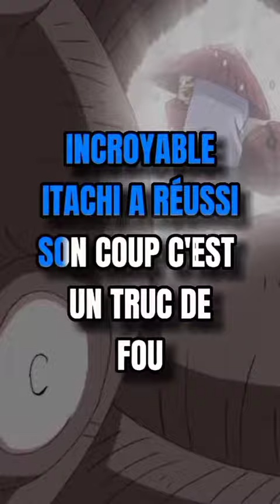425380505 1896753067422417 1929780293859146085 n 1